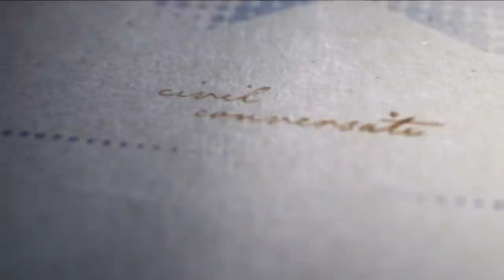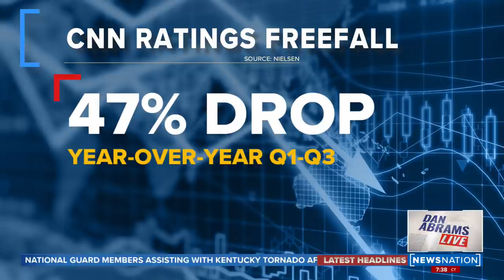Dan Abrams Live 12/14/21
Former President Donald Trump and former Fox News anchor Bill O’Reilly hit the road last weekend for the first two stops on what they’re calling “The History Tour.” The program features O’Reilly interviewing the 45th president in a conversation about his time in office.

O’Reilly joins “Dan Abrams Live” on Tuesday to discuss reports that there is low turnout for the tour. He also discusses communication between his former colleagues and White House Chief of Staff Mark Meadows on Jan. 6.

Doctor Mehmet Oz, best known by his TV moniker as “Dr. Oz,” says the biggest Philadelphia newspaper is trying to cancel him in his run for the U.S. Senate by refusing to refer to him as “Doctor Oz.” In tonight’s Mediaite Moment, Dan Abrams breaks down what’s really going on with the doctor.

Eric Deggans, TV critic for NPR, joins us to discuss CNN launching a new streaming service and who might watch.

Terri Austin, host and legal analyst on the Law & Crime Network, talks to us about the Michigan school shooter’s parents court appearance Tuesday and what their charges could mean going forward.

In tonight’s bodycam segment, we look at what happens when a carjacking suspect tries to outrun officers, hitting one of them. Retired Los Angeles Police Department Sgt. Cheryl Dorsey breaks down the infrared and bodycam video.